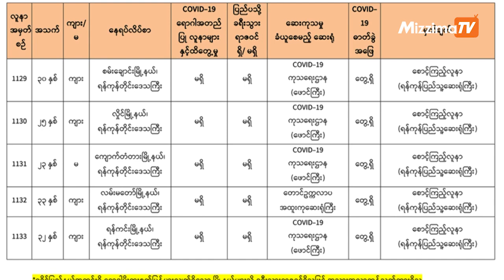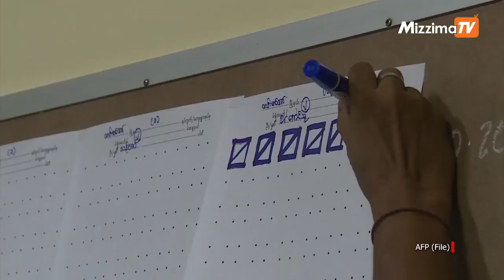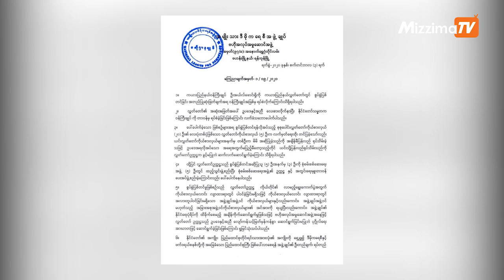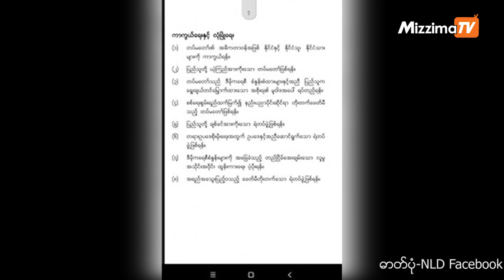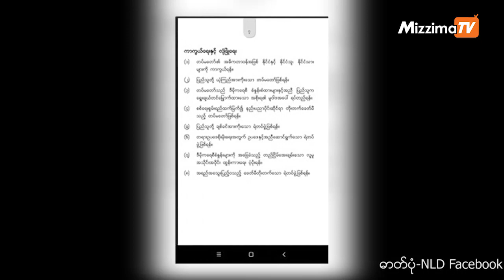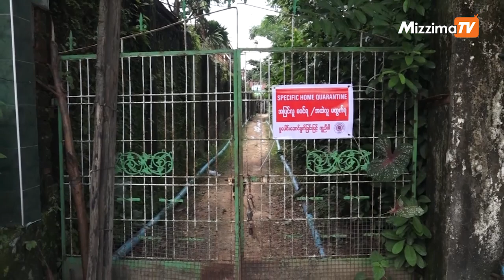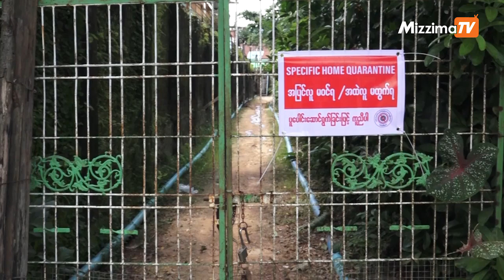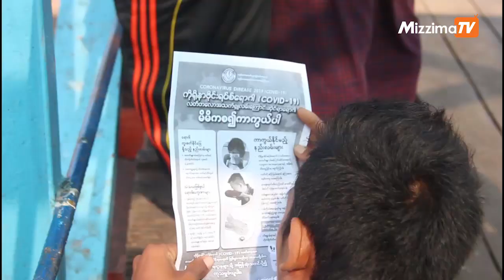Mizzima TV Updates ( 5.09.2020 )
ပြည်တွင်းသတင်း

◼ ရန်ကုန်ရှိ ကေတီဗီ ၂ ခုကို သဘာဝဘေးအန္တရာယ်ဆိုင်ရာစီမံခန့်ခွဲမှုဥပဒေဖြင့် အမှုဖွင့်အရေးယူ

◼ “ဝ”နှင့် ရခိုင်မြောက်ပိုင်း ဒေသများတွင် လုံခြုံရေးအရရွေးကောက်ပွဲမလုပ်ရန် တပ်မတော်မှ အကြံပြုထားဟုဆို

◼ ကယားပြည်နယ်အစိုးရရန်ပုံငွေဖြင့် ပါတီလုပ်ငန်းများ ဆောင်ရွက်ခြင်းမရှိဟု NLD ဗဟိုအလုပ်မှုဆောင် ဒေါက်တာမျိုးညွှန့်ပြော

◼ NLD ရွေးကောက်ပွဲ ကြေညာစာတမ်းပါ ကာကွယ်ရေးနှင့် လုံခြုံရေးမူဝါဒကို တပ်မတော် အကောင်းမြင်

◼ သန်လျင်မြို့မှ COVID-19 အတည်ပြုလူနာ သေဆုံး

◼ မြိတ်မြို့တွင် COVID-19 ကျန်မာရေး စစ်ဆေးဂိတ် ပြန်ဖွင့်

နိုင်ငံတကာသတင်း

◼ ပေကျင်းမြို့သို့ နိုင်ငံတကာတိုက်ရိုက်လေကြောင်းခရီးစဉ်များ ပြန်လည်ပြေးဆွဲ

◼ ဂျပန်ကမ်းလွန်မှာ တိုင်ဖွန်းမုန်တိုင်းကြောင့်နစ်မြုပ်ခဲ့တဲ့သင်္ဘောပေါ်က လူ ၁ ဦးကို ကယ်ဆယ်ရမိ